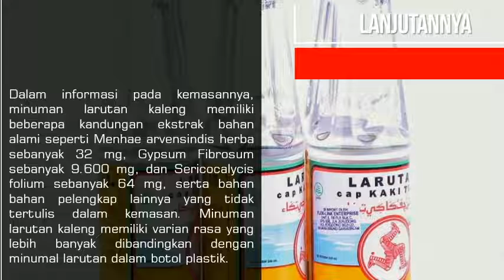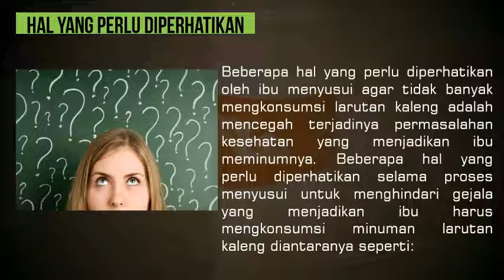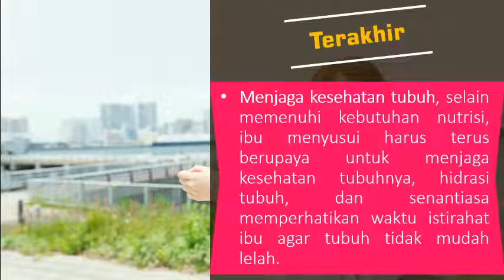BOLEHKAH IBU MENYUSUI MINUM LARUTAN KALENG???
Minuman larutan kaleng memang bagus untuk menyembuhkan panas dalam dan sariawan tapi apakah ibu menyusui boleh meminumnya?
Mau tau boleh atau tidak??? Tonton langsung videonya

Semoga bermanfaat
Terima kasih